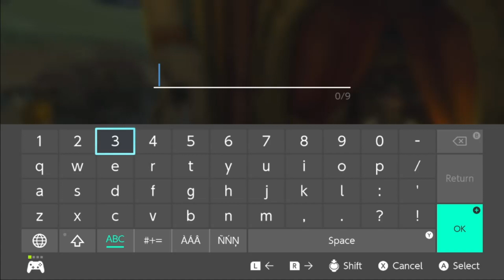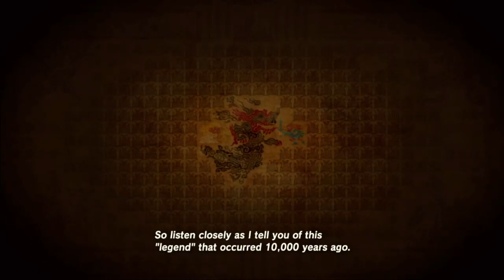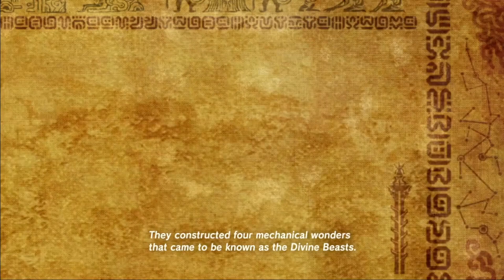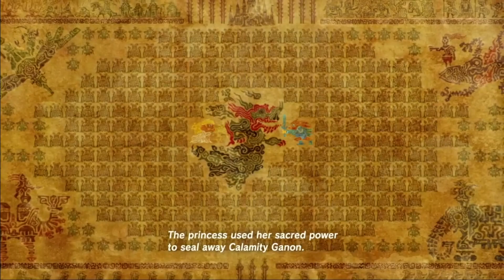Breath of the wild flurry rush'd full game p2